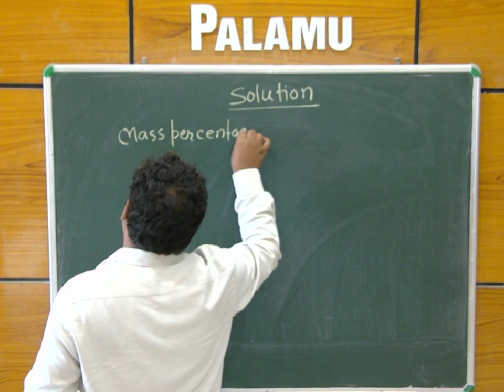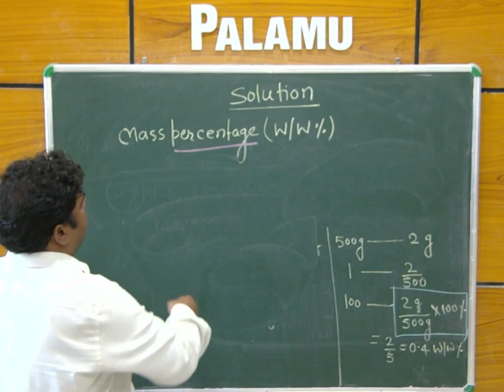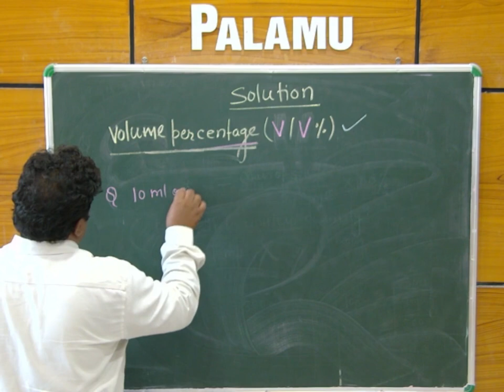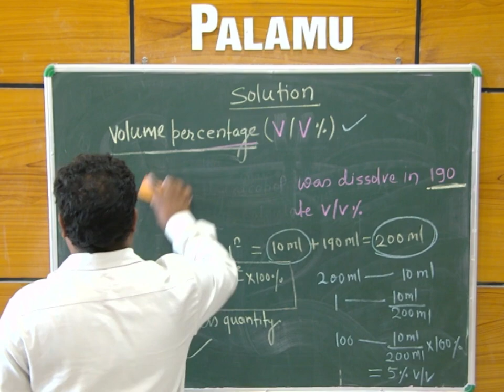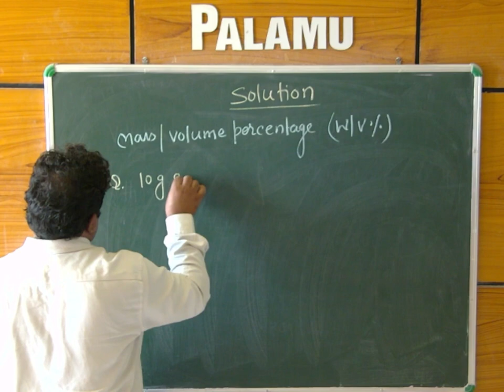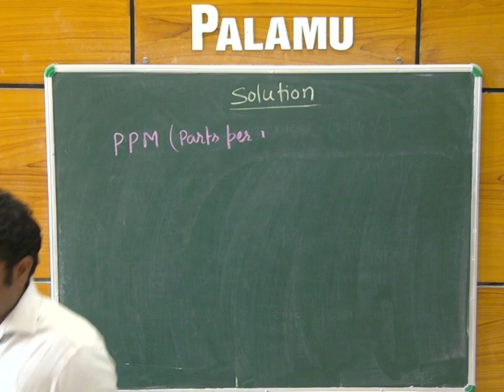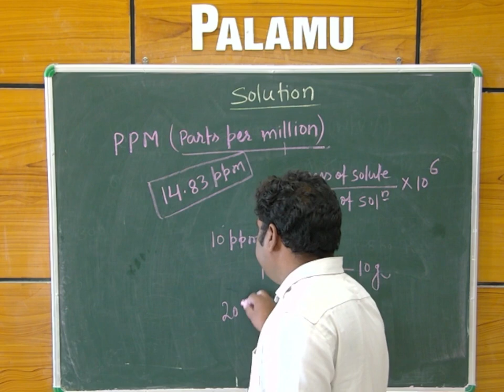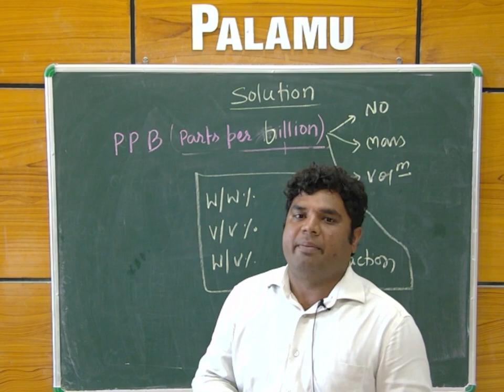Chemistry_ 12th std: SOLUTION W/W% , V/V%, W/V%, PPM etc.